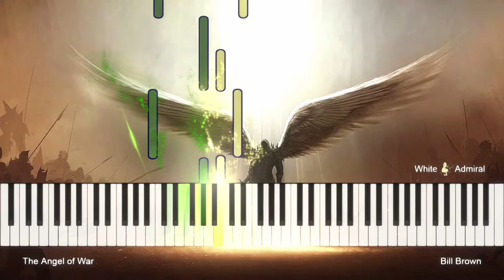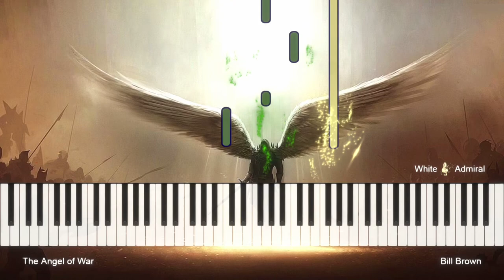Bill Brown (The Angel of War) Piano solo